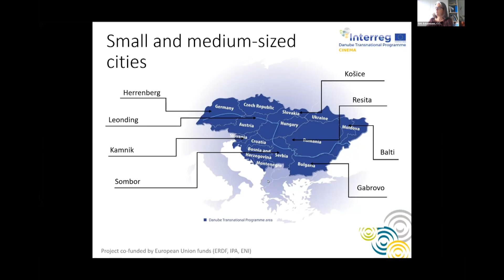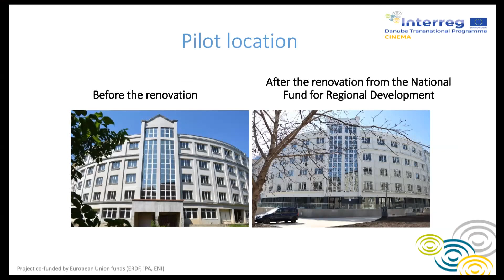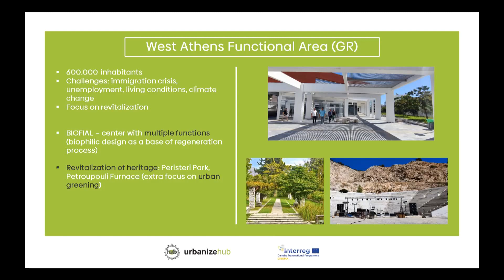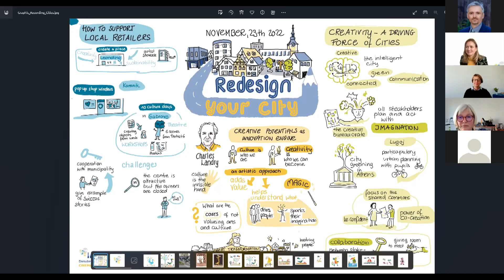CINEMA Final Conference aftermovie 3 min